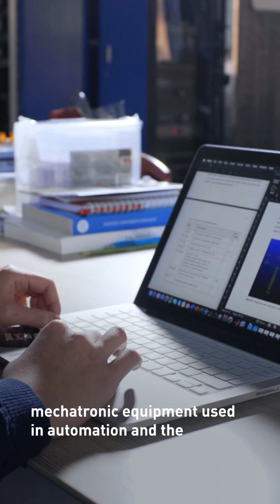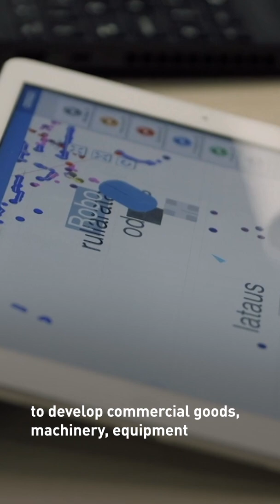Bachelor's Programme in Mechanical Engineering - LUT University